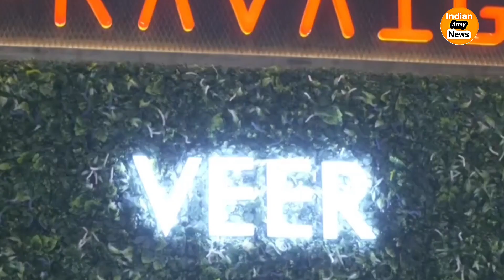Indian Army : भारतीय सेना के बेड़े में शामिल होगी यह पावरफुल इलेक्ट्रॉनिक विक्रम !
भारतीय रक्षा मंत्रालय 'बाय (इंडियन) के तहत लगभग 439 (भारतीय सेना-415 और भारतीय वायु सेना-24) हल्के वाहन (इलेक्ट्रिक) के साथ-साथ 35 x फास्ट चार्जर्स (भारतीय सेना-29 और भारतीय वायु सेना-06) की खरीद करना चाहता है।  -IDDM)' श्रेणी न्यूनतम 50% स्वदेशी सामग्री के साथ।

NOW -